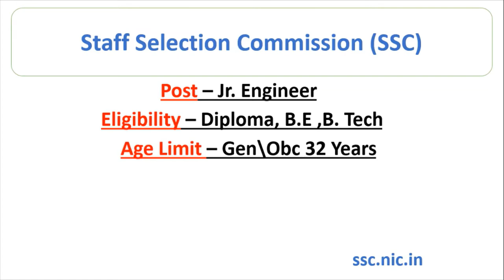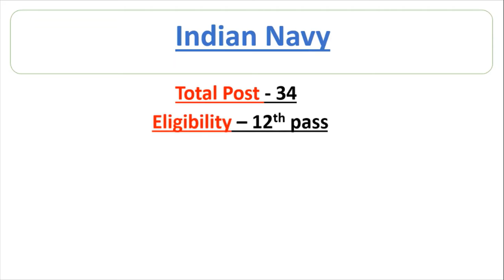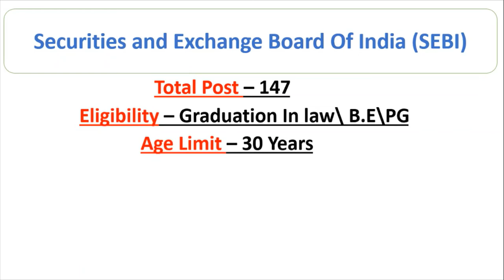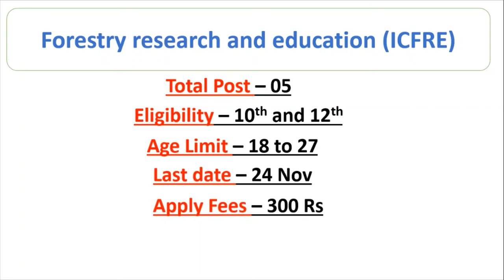Jobs In Punjab 4 Department Jobs News in Punjab Latest Jobs news 2020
careerId=147

for more information about latest jobs news or latest jobs requirement